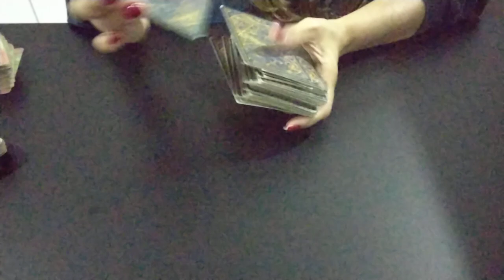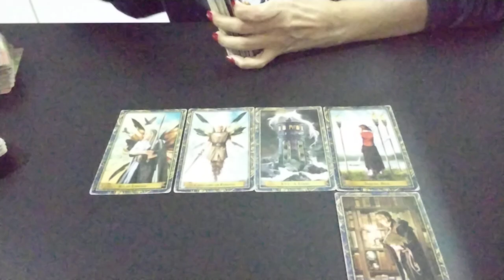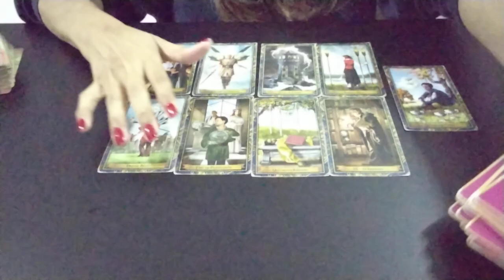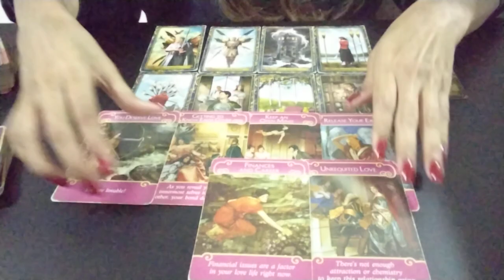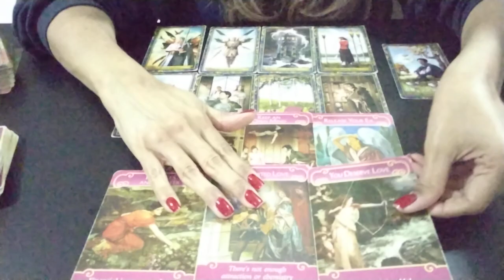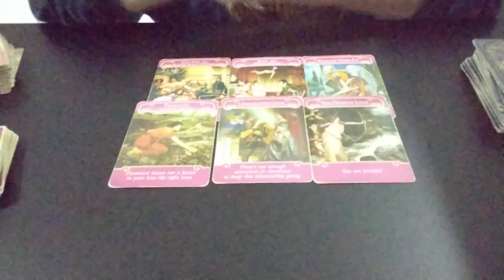RODOLFFO & JULIETTE ainda viram um CASAL?